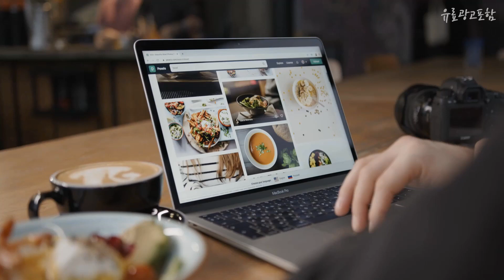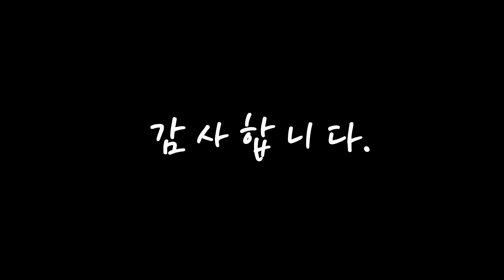광고 m7모니터 이젠 없으면 안되는! 깔끔하게 정리했어요 추천 TOP10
❤️❤️❤️이젠 없으면 안되는! m7모니터 깔끔하게 정리했어요❤️❤️❤️

[00:06]
10위. 삼성전자 스마트모니터 M7 S43BM701 43인치 UHD 4K 화이트 넷플릭스 유튜브 OTT IPTV 삼성기사님무료설치, LS43BM701UKXKR [629,000원]

[00:11]
9위. 삼성전자 스마트모니터 M7 UHD 4K 32인치 DeX IoT SmartThings 미러링 넷플릭스 유튜브 / 블랙 화이트, 1. S32BM700 블랙 [475,000원]

[00:17]
8위. 삼성전자 SMART M7 S32AM700 32인치 4K UHD 스마트 게이밍 모니터 -K- [475,000원]

[00:22]
7위. 삼성전자 스마트모니터 M7 S43AM700 43인치 UHD 넷플릭스 유튜브, S43AM700 + 기본 사은품 [579,000원]

[00:28]
6위. 삼성전자 스마트모니터 M7 S43BM701 43인치 107.9cm 화이트 4K UHD, M7 S43BM701 스탠드형 [629,000원]

[00:33]
5위. 삼성 스마트모니터 M7 S32BM700 블랙 UHD 4K 32인치 C-Type 덱스 미러링 넷플릭스 유튜브 /M, 2. S32BM700+에어캡 포장 [474,470원]

[00:39]
4위. 삼성전자 스마트모니터 M7 S43BM700 108cm 110cm 4K UHD 스피커내장 43인치모니터 [579,000원]

[00:44]
3위. 삼성전자 삼성 스마트모니터 M7 S32BM701 UHD 4K 80cm 32인치 컴퓨터모니터, S32BM701(화이트) [467,000원]

[00:50]
2위. 삼성전자 80cm UHD 스마트 모니터 M7, LS32AM700UKXKR [475,000원]

[00:55]
1위. 삼성전자 스마트모니터 M7 S32AM701 화이트 UHD 4K 32인치 C-Type 덱스 미러링 넷플릭스 유튜브, LS32AM701UKXKR [485,000원]